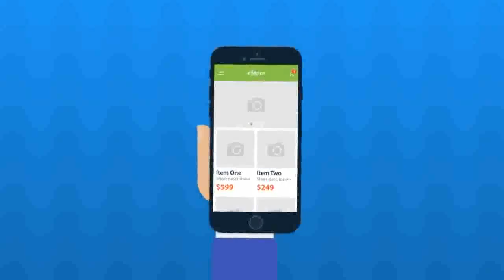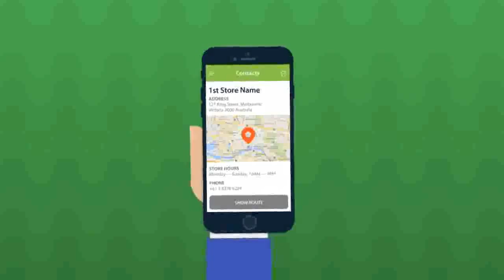eStore - Mobile App Promo After Effects Template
ABOUT Create your Promo Video for an App or Mobile Website in just a few clicks! FEATURES 100% After Effects &amp;#38; Shape Layers Full HD Resolution (1920&amp;#215;1080) After Effects CS6, CC No Plugins...